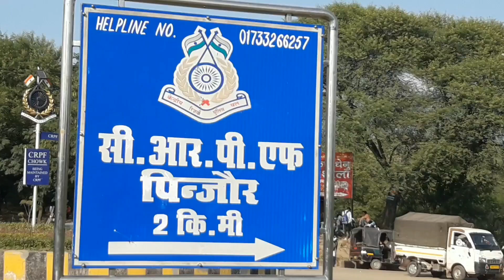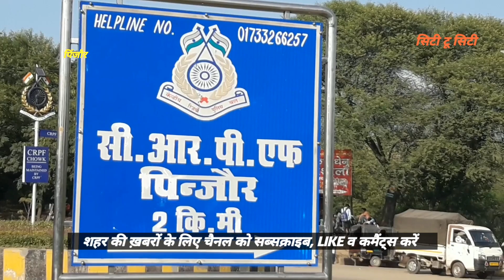pinjore खेल प्रतियोगिता में भाग लेने वाले खिलाड़ियों को DIG द्वारा सम्मानित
खेल प्रतियोगिता में भाग लेने वाले खिलाड़ियों को DIG द्वारा सम्मानित